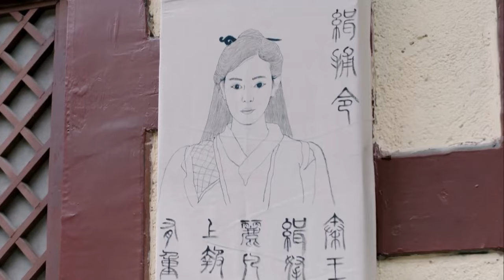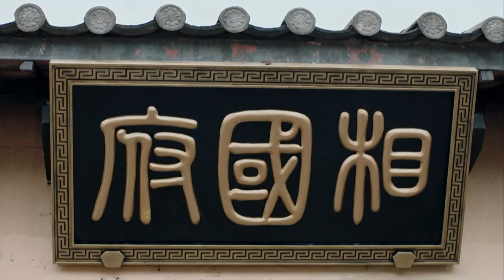MUTLISUB【The Story of Pearl‘s Love】▶EP 05💋 Xiao Zhan Dilraba Zhao Liying XuKai ❤️Fandom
❤️Synopsis:
A love legend that transcends family and country. Gongsun Li's fate is intertwined with Ying Zheng and Jing Ke. In the turbulent times, love is as bright as the moon. In the Qin Palace, she struggles between love and hatred; under the sword, love and hate collide fiercely. Their story is like an epic painting, touching and intoxicating.

❤️Ringkasan:
Kisah cinta yang mencakup rumah dan negara. Nasib Gongsun Li, Ying Zheng dan Jing Ke saling terkait. Di masa sulit, cinta seterang bulan yang cerah. Di Istana Qin, dia berjuang antara cinta dan kebencian di bawah bayang-bayang pedang, cinta dan kebencian bertabrakan dengan sengit. Kisah-kisah mereka bagaikan gulungan epik, menyentuh dan memabukkan.

❤️Sinopsis:
Una historia de amor que abarca el hogar y el país. El destino de Gongsun Li, Ying Zheng y Jing Ke está entrelazado. En tiempos difíciles, el amor es tan brillante como la luna brillante. En el Palacio Qin, ella luchó entre el amor y el odio; bajo la sombra de la espada, el amor y el odio chocaron ferozmente. Sus historias son como pergaminos épicos, conmovedores y embriagadores.